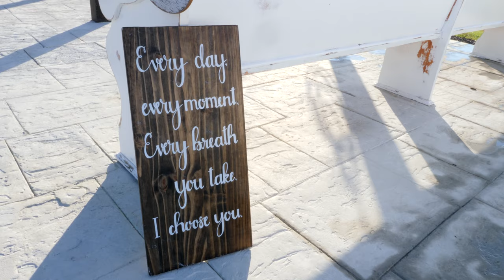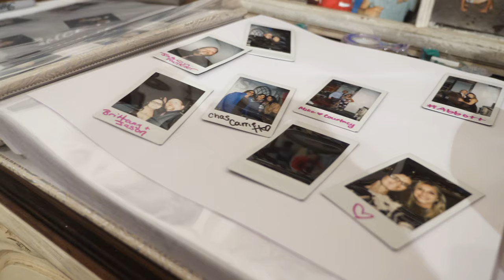Mr. and Mrs. Stanfield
Pam and Charles. Married 11/10/2018
Song: "Change Your Name" by Chase Bryant